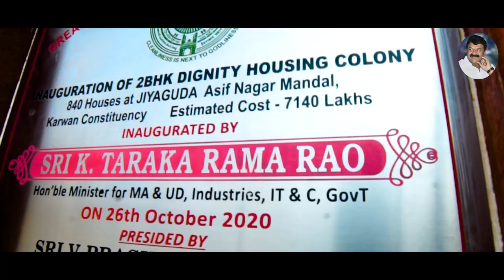GHMC Song || KTR || Hyderabad || Bholeshavali || Madeensk || TELANGANA GHMC ELECTIONS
Thalasani srinivas yadav
presrnts

Lyrics                : Bholeshavali
Singer               : Bhole shavali
DOP, Di, Editing : Janatha Bablu
Key board programming,filal mix : Madeen .sk
Percutions       : Chiranjiveee
CEO                   :  Salman sk

Greater Hyderabad Municipal Corporation elections 2020 (GHMC Elections 2020) will be held on December 1, while counting will take place on December 4. The GHMC Elections 2020 schedule was announced by the State Election Commission (SEC) on November 17, 2020. Going by the schedule, the entire election process would be completed in 17 days (between November 17 and December 4) and ahead of December 6, the anniversary of Babri Masjid demolition